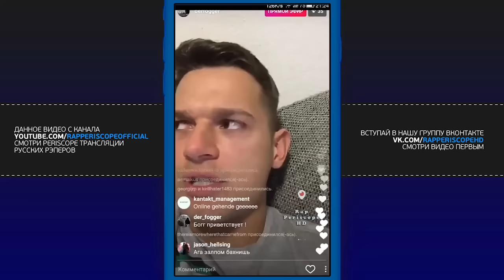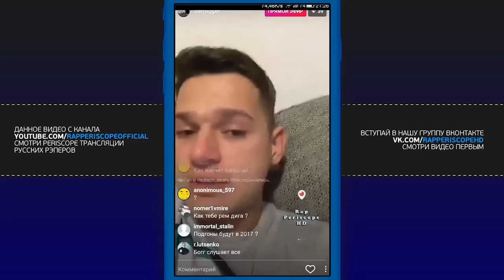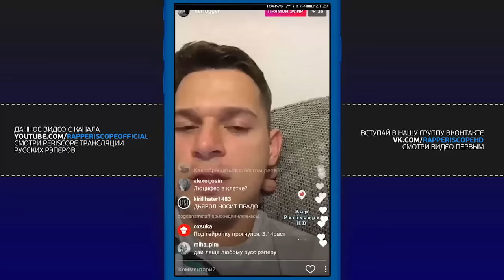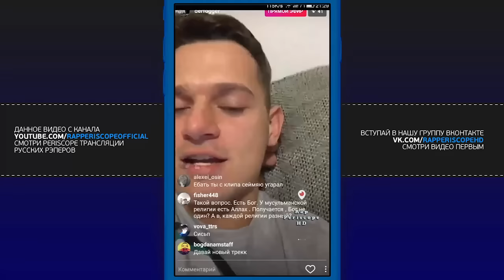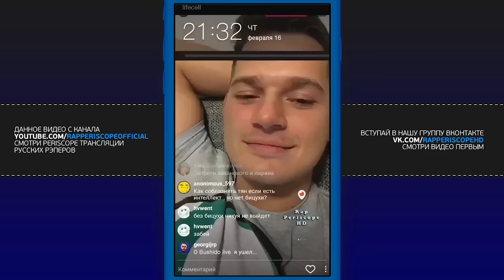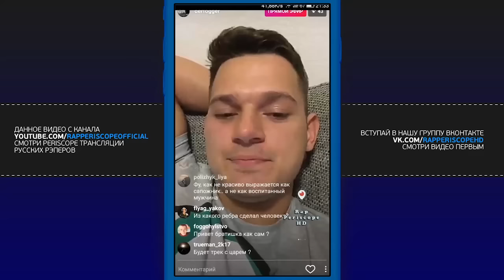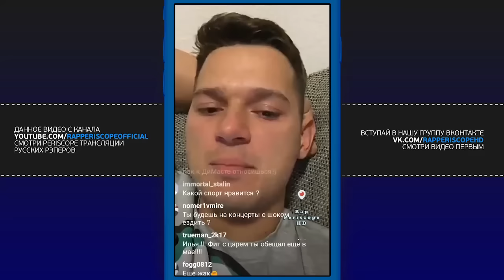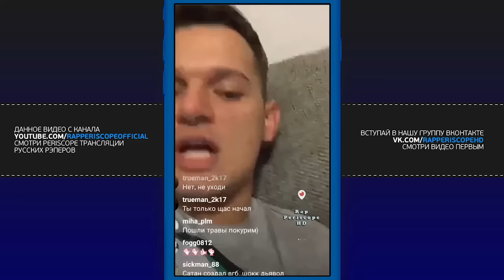Fogg о Рем Дигга, Pharaoh, Bad Balance, Illumate, Schokk, St1m, Billy Milligan, Топор(18.02.2017)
Fogg о Рем Дигга, Pharaoh, Bad Balance, Illumate, Schokk, St1m, Billy Milligan, Топор
-periscope баста
-periscope айза
-periscope Schokk